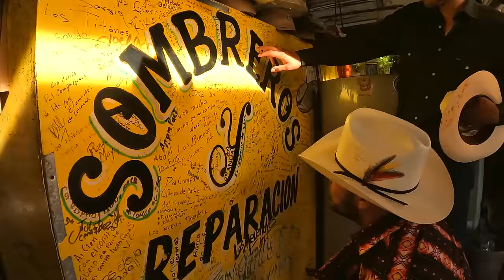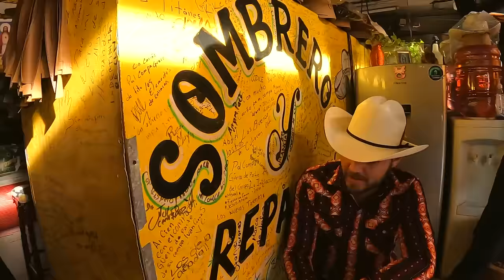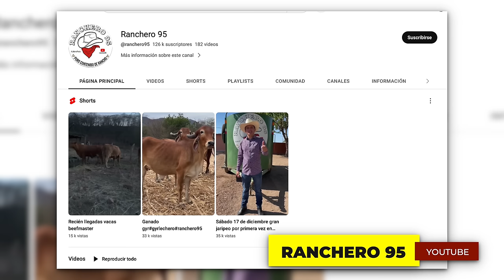EL MERCADITO de Culiacán con mi compa RANCHERO 95 | Esto fue lo que comimos y compramos…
A la orden pal desorden… Es lo que dijimos yo y mi compa Ranchero 95, que nos pusimos a curiosear un buen rato por los rincones del mercadillo de Culiacán, Sinaloa. Los puestos que se encuentran en este mercadillo cuentan con una gran historia que ha pasado de dueño tras dueño de cada local. Fue mucho lo que vimos, comimos y compramos, y en este video comprobaras todo lo que se puede hacer y lo que tiene para ofrecerte el mercadito de Culiacán, Sinaloa.
1st AD: Debbie Winston